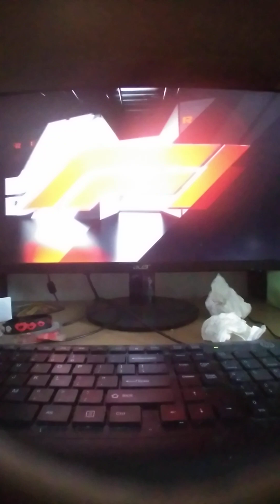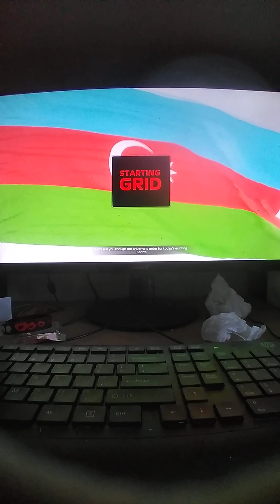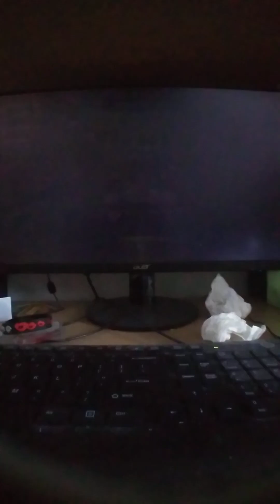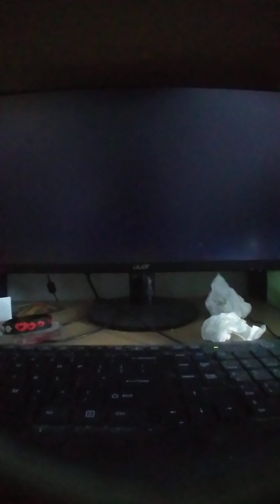EA F1 23 Part 23 (Azebaijan Sprint A)